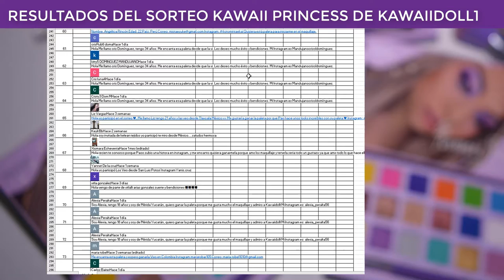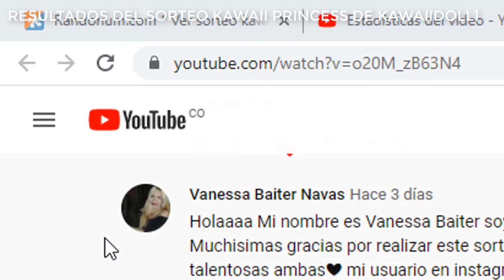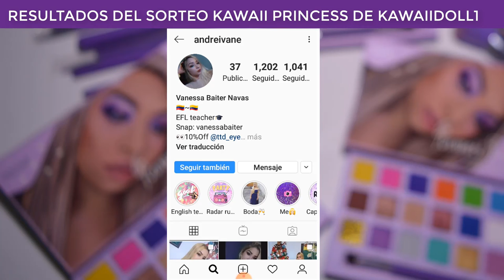🥳 Resultados del SORTEO de la Paleta Kawaii Princess de Kawaiidoll1 / Mariu Belo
Hola hermos@s, por aquí les comparto los resultados del sorteo, la feliz ganadora es Vanessa Baiter

¡felicitaciones!

Mariu Belo